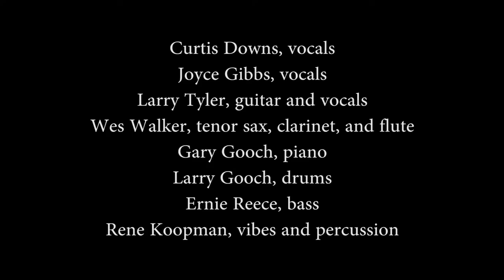Patrons of Music promo 2